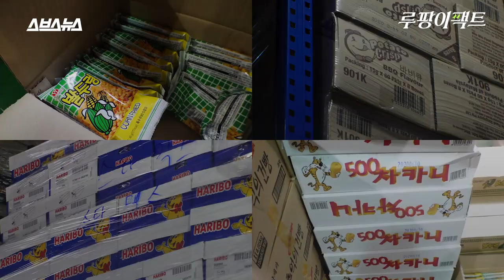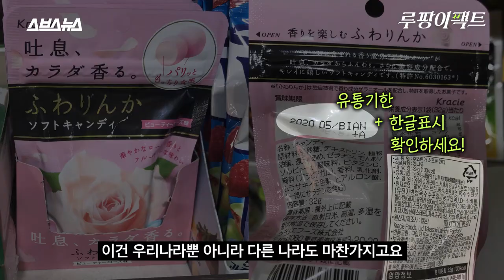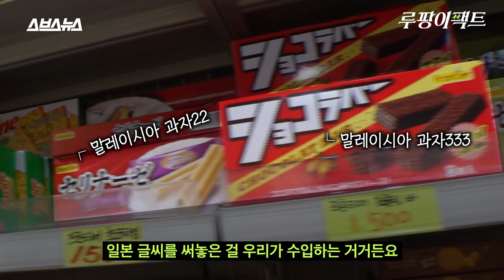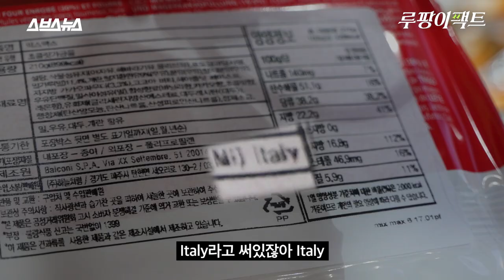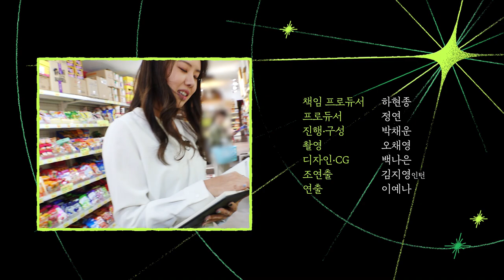[루팡이팩트 EP.05] 유통기한 때문에 싸게 팔까? 몇 개국 과자가 있을까? 세계과자할인점에 찾아갔다 / 스브스뉴스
여러 나라 과자를 수입해 파는 세계과자할인점.
한국 과자보다 싸고, 양도 많아 소비자들이 많이 찾는다.
유통기한이 임박한 상품을 수입해 싸다는 소문도 있던데 진짜일까?
이곳엔 몇 개국 과자가 있을까? 진짜 전 세계 나라 과자가 다 있을까?
세계과자할인점에 찾아갔다